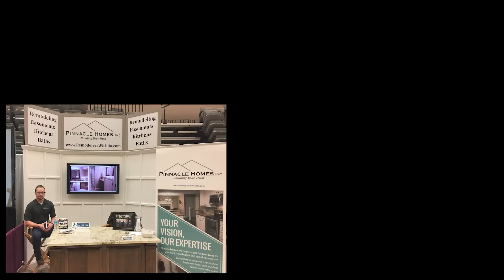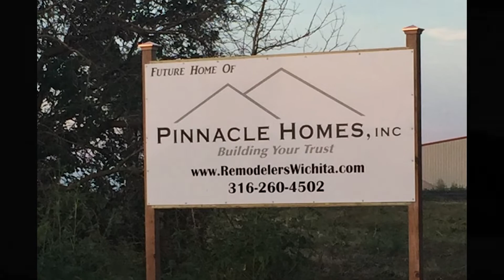The Story of Pinnacle Homes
Christian and Rachel share the story of Pinnacle Homes, from its start in 2012, to where it is today.